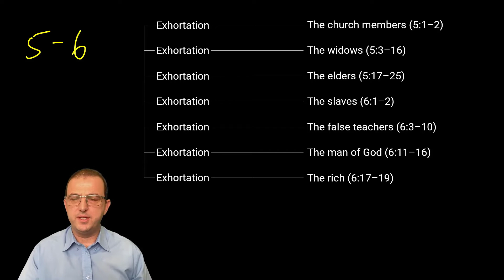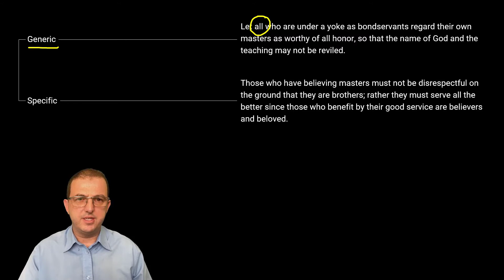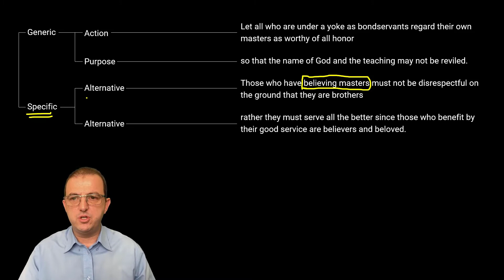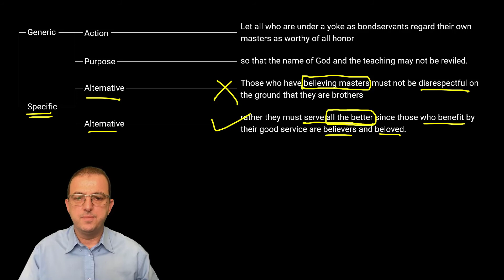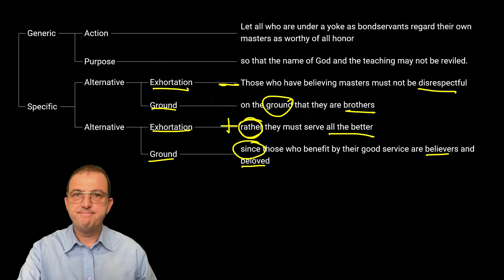The Argument of 1 Timothy 6:1–2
The apostles are sometimes scolded for not championing the abolition of slavery, but this is a naive criticism. Slavery was part and parcel of the Roman world, and the gospel preachers had no power to challenge the system. What they did was still counter-cultural: humanising slaves by inviting them into the household of God. The approach of early Christianity stands in stark contrast to that of early Islam, where even Muhammad owned and traded slaves, including sex slaves.